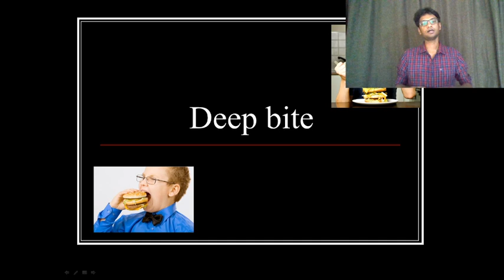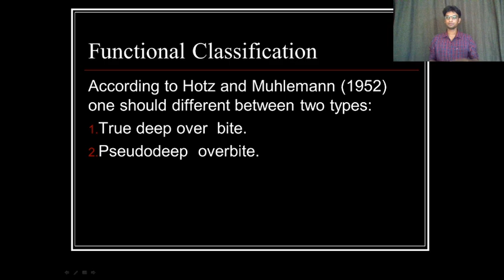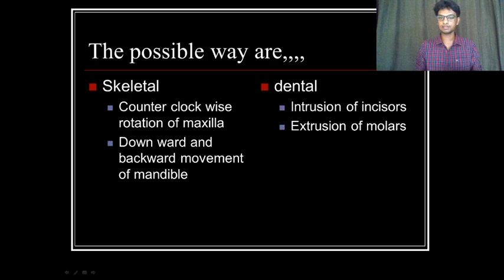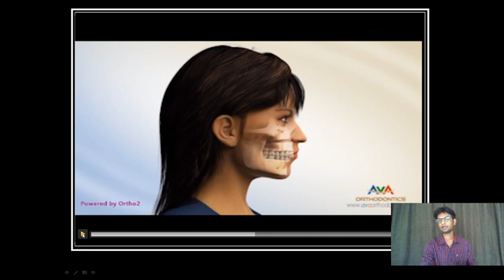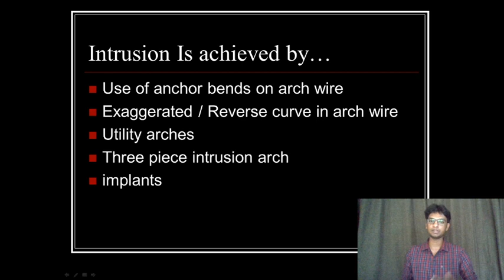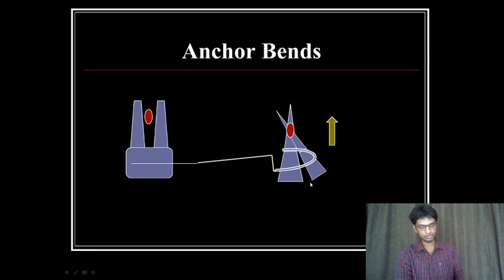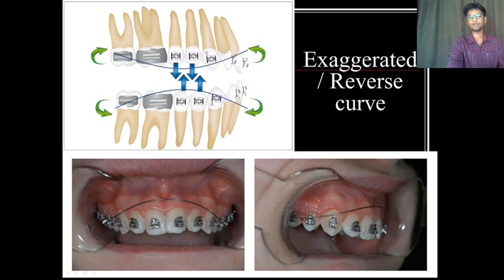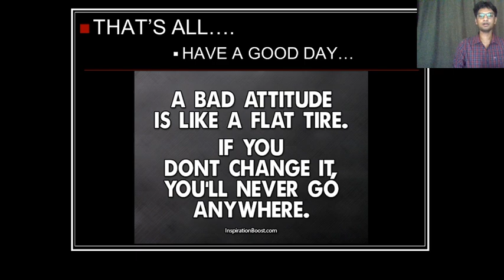Deep Bite and it's management | lecture #1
Deep Bite is a condition where there is excessive overlap between maxillary and mandibular incisors, broadly devided to skeletal and dental. management by extrusion of molars or by intrusion of incisors

if you have any doubts/comments please do post in the comment section